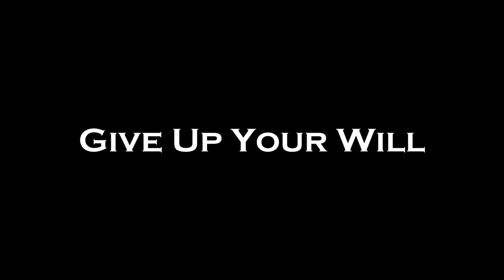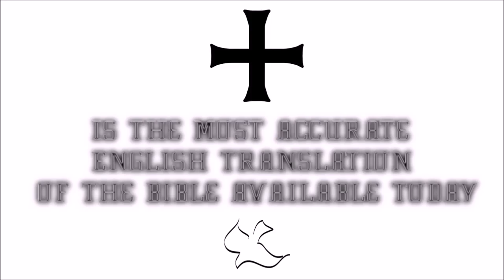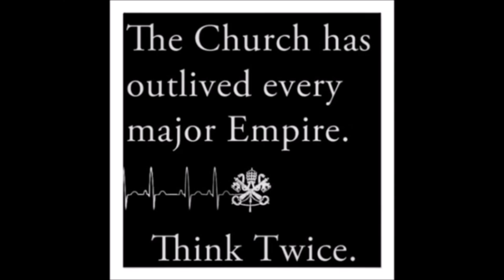♛Douay-Rheims Holy Bible | Romans✠